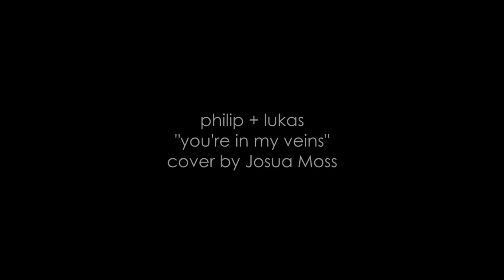Philip and Lukas - You are in my veins [Eyewitness]